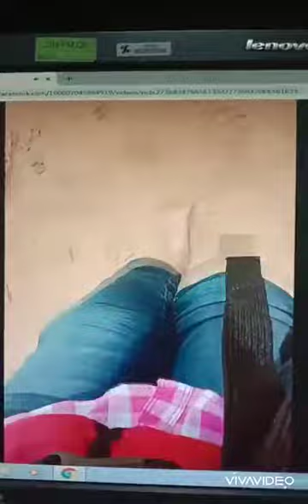Pulau Tioman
tak sempat nak edit lawo2 hm